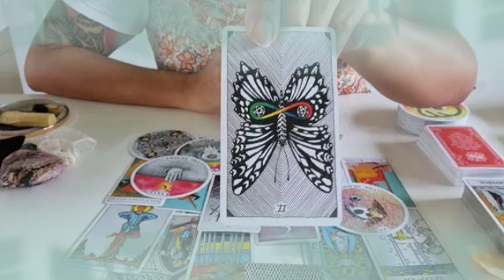برج القوس ♐ من 13 إلى 23 أبريل 2022 💥 أنت باشا جدا على فكره♥️طاقه مليئه حب🔥راحه لكن أحذر يا قوس😱